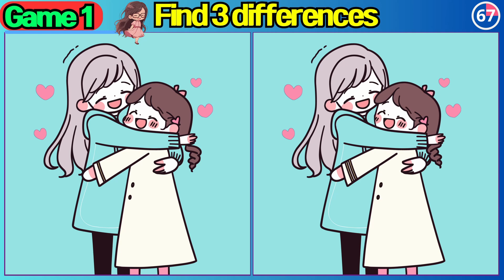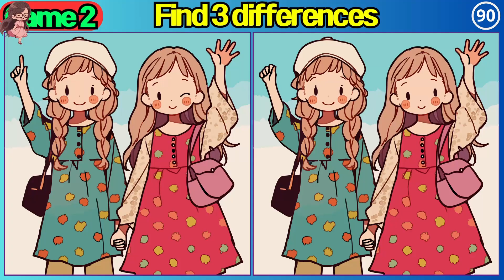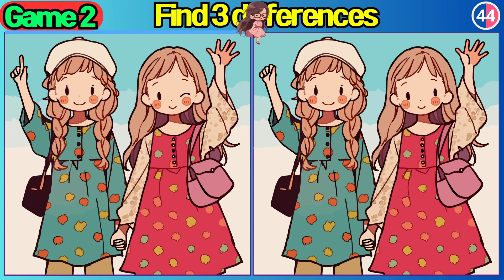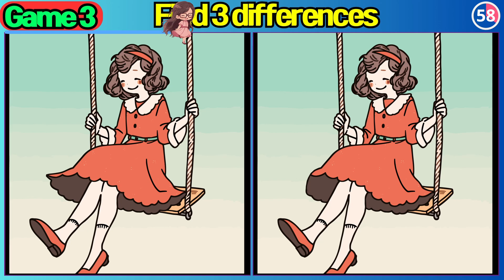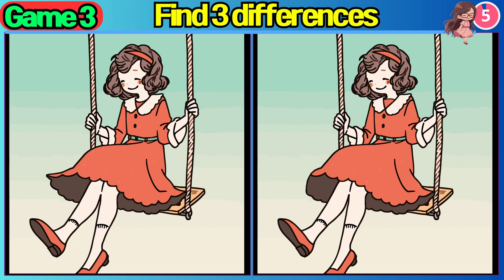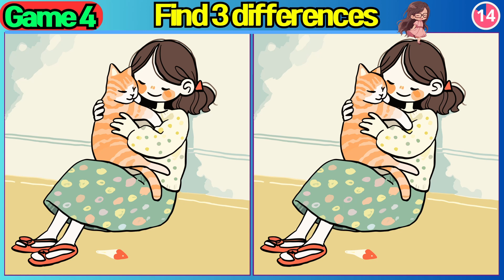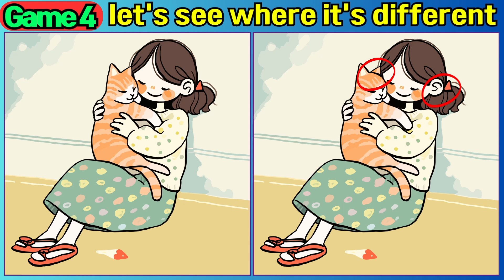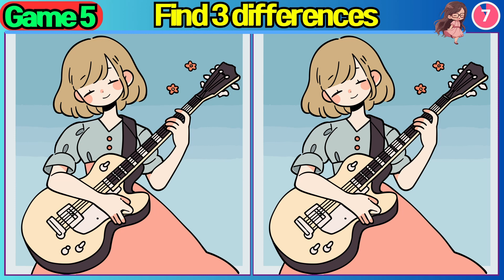【Find the Difference】Let's play a fun game to find the wrong picture!!